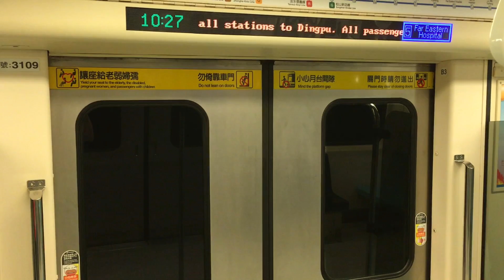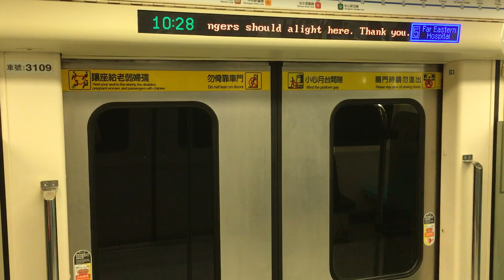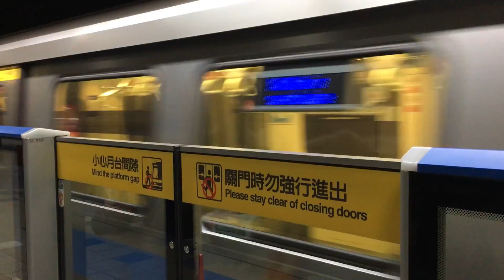台北捷運C321府中→亞東醫院+離站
該班車到站後,不提供載客,駛進掉頭軌道.